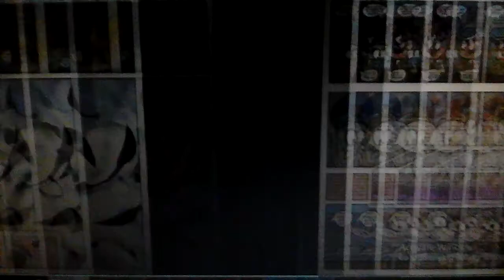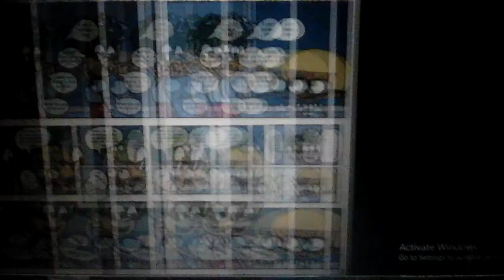The loud house : aiman tino - raya telah tiba ✨🎶 🔅 💝🎆🔆💥🔸🌟🌟🌟🌟🌟 🌟🌟🌟🌟🌟🔸💥🔆💝 🎆🔅🎶✨